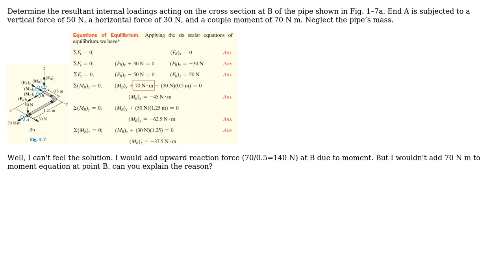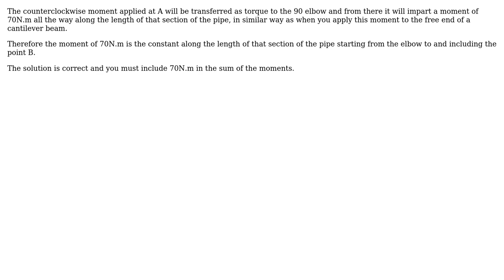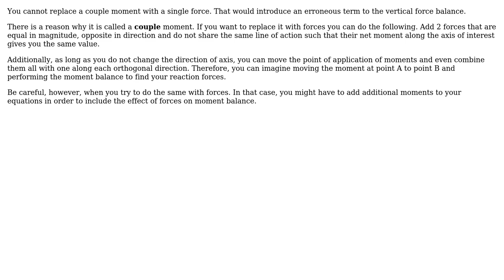In static equilibrium body, how can an applied moment about an axis contribute to reaction...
Engineering: In static equilibrium body, how can an applied moment about an axis contribute to reaction moment to another point away from the axis?

With thanks & praise to God, and with thanks to the many people who have made this project possible! | Content (except music & images) licensed under CC BY-SA | Music | Images & others | With thanks to user Rad user kamran user Elruz Rahimli and the Stack Exchange Network Trademarks are property of their respective owners. You are responsible for your own actions.